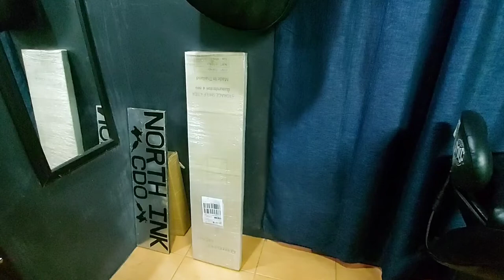NEEDLES SHELF ASSEMBLE Music: In My Roomusician: LoveFineURL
TATTOO NEEDLES SHELF ASSEMBLE UNBOXING FROM LAZADA